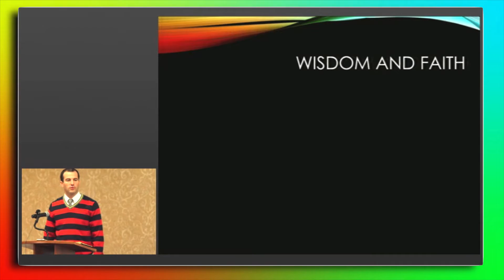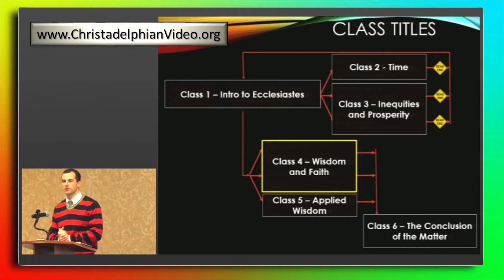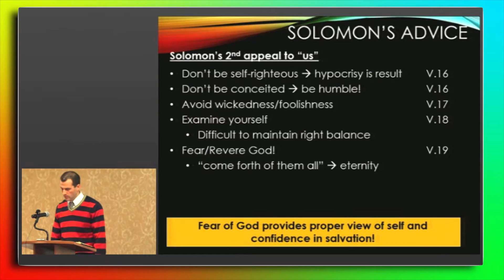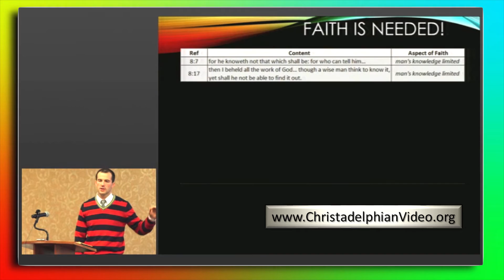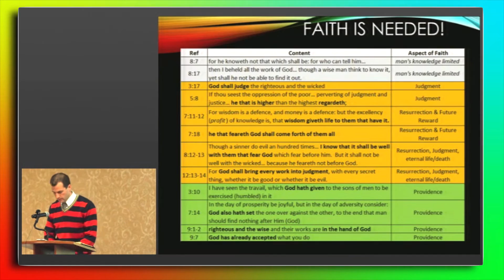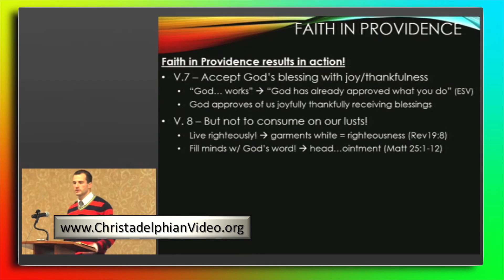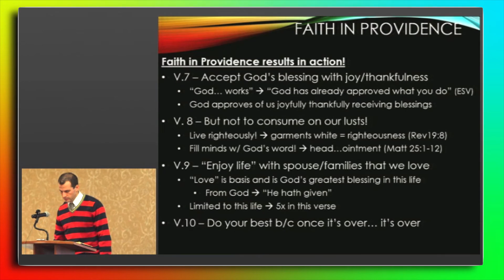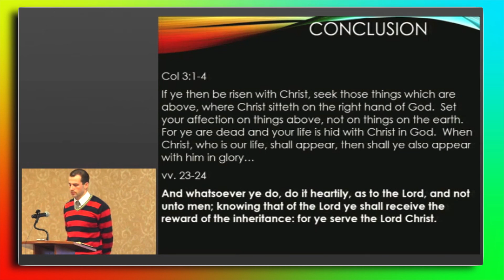The Enigma of Ecclesiastes Pt 4 'Wisdom and Faith'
The Enigma of Ecclesiastes Pt 4 'Wisdom and Faith'A channel set up for Exhortation,Study,and meditation and to Promote The Understanding of Gods Word.